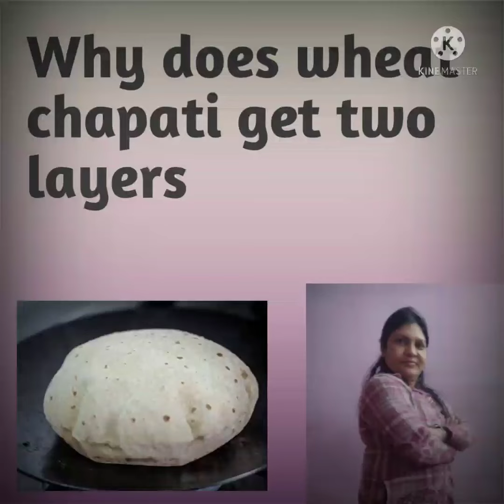Why does wheat chhapati get two layers? |Science Facts |Geeta Maheshwari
Heyy everyone! Thankyou for watching:)
This is Geeta Maheshwari, Today here with a Fact-based video on "why does chhapati get two layers?" So Let's understand why!